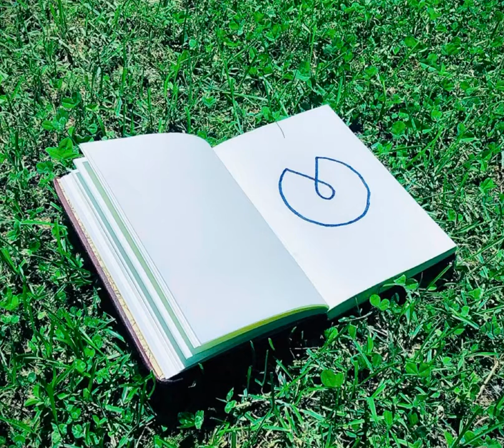Bron-Yr-Aur (Cover - Led Zeppelin) - Cameron Marshall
Here is my cover of Bron-Yr-Aur by Led Zeppelin (my favorite band) of their Physical Graffiti album. I do not own this by any means. I just love the music. Hopefully  I’ll get better at it and re-upload it later when it is snazz. Anyway, I hope you like it! Thank!